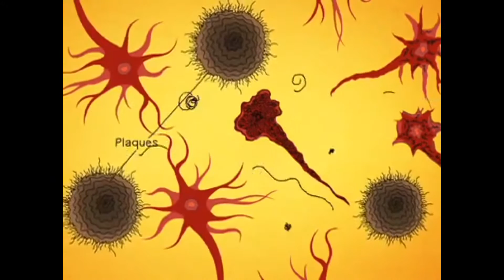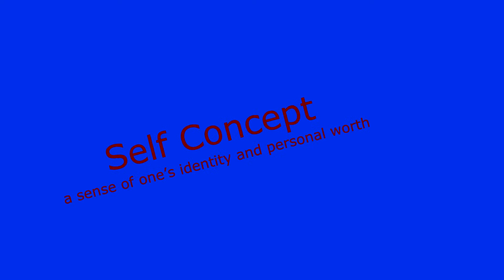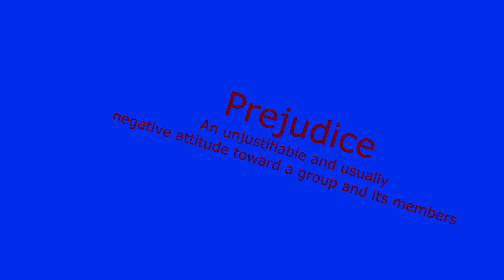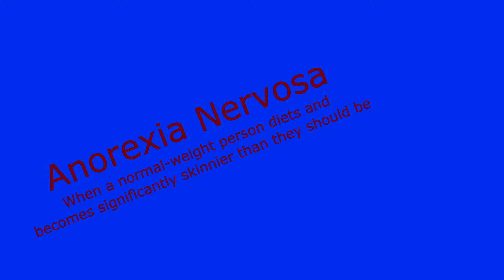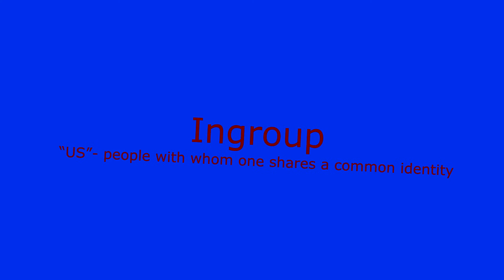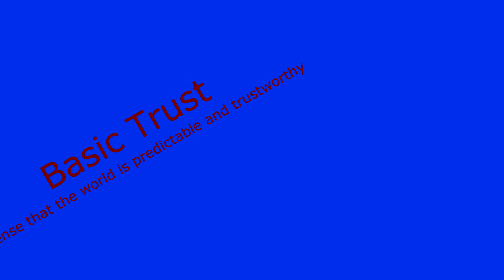Psych Project Video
Sevryn's Psychology Final